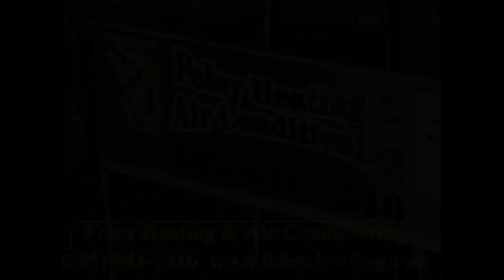Sioux Falls HVAC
Sioux Falls HVAC specialists Foley's Heating & Air Conditioning is locally owned and operated. Serving the heating and cooling needs of the Sioux Falls area since 2004.  Installation, repair and service for residential and light commercial properties.

Geothermal systems, new installation, new construction, remodeling, in floor radiant heating and more. 24 hour emergency service.   Licensed, bonded, and insured for your protection.